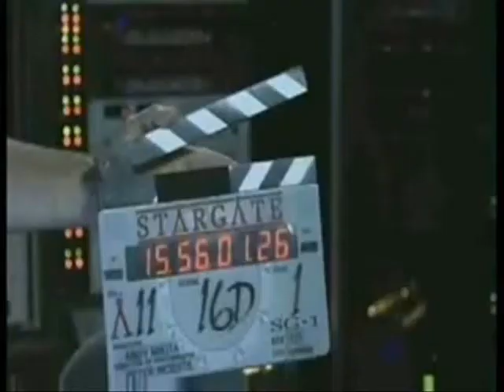stargate sam & Mitchell bloopers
sam & Mitchell  bloopers form stargate sg1